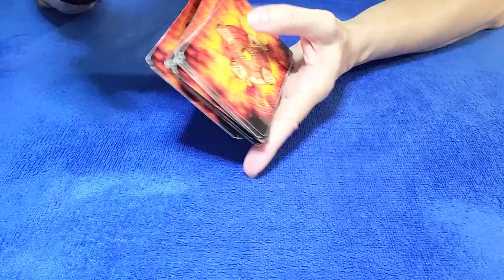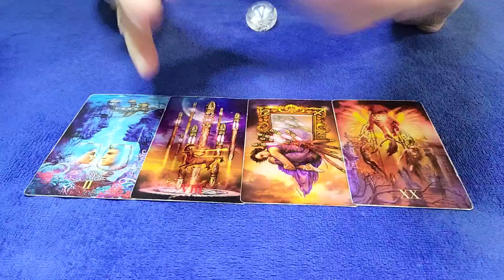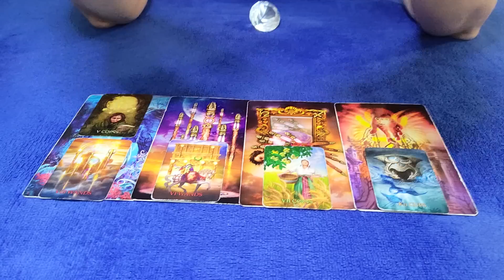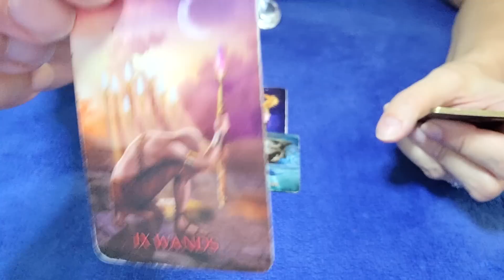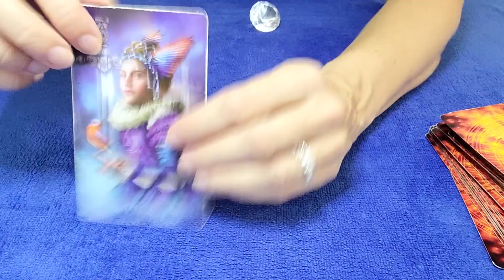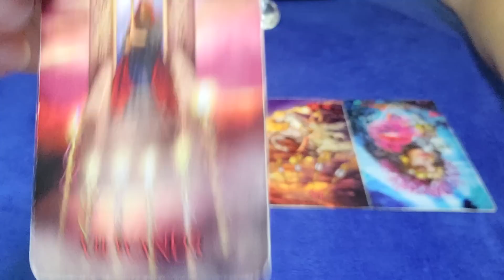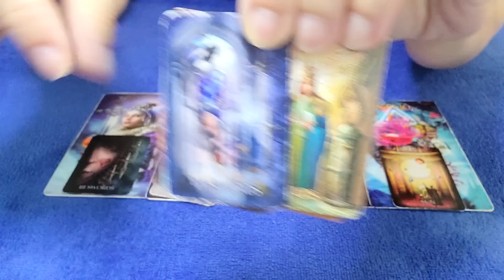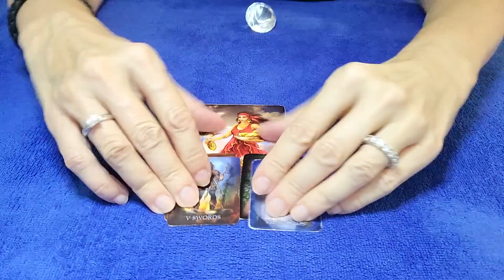PISCES - EMOTIONAL HIGH & LOWS IN THIS RELATIONSHIP... ⚖😯❣ SEPTEMBER 2023